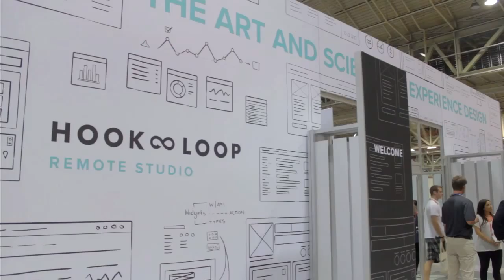Brian Anderson & Charles Thompson | Inforum 2014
Brian Anderson,Management Consultant, and Charles Thompson, CIO, City of Houston, at Inforum 2014 with Dave Vellante

When ReBuild Houston, an initiative to improve drainage and street infrastructure, was voted in on November 2010, the Texas city was tasked with installing a new billing system for the Public Utility Division’s 700,000 customers within six months. In an interview for theCUBE at Inforum 2014, City of Houston CIO Charles Thompson and Management Consultant Brian Anderson discussed how Infor, Inc. and Amazon.com, Inc.’s Web Services (AWS) helped the metropolis deliver on this assignment within the limited timeframe, and without accumulating any new debt.

Although the budget for ReBuild Houston’s project to implement a new billing system wasn’t disclosed in the interview, the city has a $5.2 billion total budget for its 22 departments. Some larger teams, like the Public Utility Division, have their own profit and loss (P&L). Anderson stated that “procurement barriers with some of the bureaucracy” had to be broken down because of the tight deadline.

The organization chose Infor Software as its front-end CRM for two reasons. One was to measure all of the city’s 700,000 properties using mapping and geographic information systems (GIS) spatial technology. The other was because of transparency. Citizens can now verify and dispute their charges on the organization’s website. There’s also a map application that shows how charges were calculated based on the amount of water that runs off a citizen’s property.

Amazon cloud services were used for this. The website had 60,000 citizens in one month visiting the domain. This major uptick in traffic meant that the City of Houston Public Utility Division had to scale up then scale back down on-demand, and Amazon allowed it to so. The organization is also using the Amazon cloud platform to affordably store and retrieve all of its billing transactions and records data. Additionally, customers can access this data and set up daily or monthly projectile usage alerts to their email, smart phone or even through phone call.

As about 60 percent of users access the website on a mobile device, the City of Houston Public Utility Division recently worked with Infor’s design team, Hook & Loop, on a new customer portal with a responsive design. “Hook & Loop did a great job… taking a lot of the functionality that was available, but making it user-friendly,” said Anderson. The redesign helped the organization increase its adoption rate.

Anderson stated that an IT team projected that it would take six months to provision the service needed at a cost of $250,000 and mounting. Going with Amazon ended up costing only $6,000 a month, and the organization can provision a server in a day through its normal change control. “When you’re a challenged as a city to give a better service at a lower or equal price, Lean Six Sigma concepts come into play,” said Thompson.

ReBuild Houston was done without any new debt. Any revenue received goes into maintaining Houston’s streets and drainage.